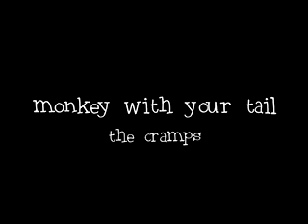The Cramps - Monkey With Your Tail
Monkey With Your Tail
album: Big Beat From Badsville

baboon and a monkey playin' in the grass
baboon told the monkey "you play too fast!"
monkey say "wanna. monkey, monkey with your tail
come on come on
i wanna monkey monkey with your tail"
a guy walks into a psychiatrist's
got a parrot on his head. the parrot says this...
"monkey monkey with your tail"
ooh ooh ah oh ohh uh ahh ahh
monkey wears her pantyhose around her knees
all the monkey sailors go to sea..
..they say... "monkey monkey with your tail"
big gorilla show up a'swinging from a tree
monkey say "so what? more love for me!"
monkey
ohh ohh ahh
ohh ohh uhh ohh ah ah